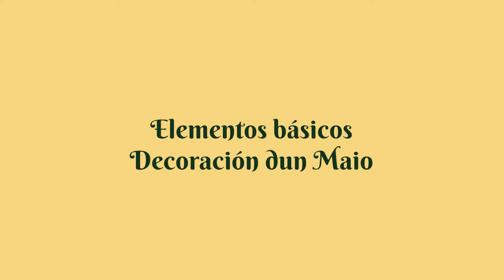Festa dos Maios Dixitais 2020 - A Recolleita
Os Maios é unha celebración de benvida á primaveira en Galicia na que a tradición é un elemento cohesionador da veciñanza, que promove a convivencia e o intercambio cultural a través das diversas actividades,

Deste xeito, créase un espazo no que a tradición se transmite entre xeracións, onde o coñecemento se comparte con veciños, amigos e entre os diversos colectivos que participan.

En vindeiras entregas... máis Maios Virtuais e coñeceremos o traballo dos maios deste ano.